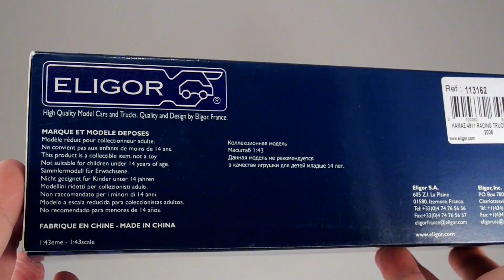КамАЗ-4911 Dakar Rally 2006 Winner #508 [Eligor] 1:43 Ралли Дакар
Масштабная модель гоночного КамАЗ-4911 образца 2006 года с бортовым номером 508, за рулём которого Владимир Чагин стал пятикратным победителем ралли-рейда Dakar (Лиссабон-Дакар в 2006 году). Модель выпустил в 2006 году французский Eligor по заказу команды КамАЗ-Мастер.